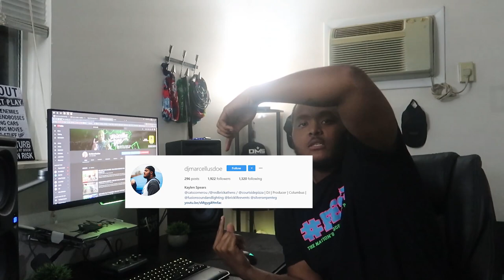GIG LOG #28 - BLACKOUT ON A MONDAY | DAY AFTER BID DAY | MORE BLACK LIGHTS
Audio Equipment:
Akai Amx
Yamaha MG06
Alto TS212
Obey 40
AKG Perception 45
Pioneer 250mkii
Denon Ds1

Accessories:
Crane Stand

Dj Pools:
CrateConnect.com
BPMsupreme.com
Livemixtapes.com

Video Info:Canon g7x mk 2
Adobe Premiere
Adobe Photoshop